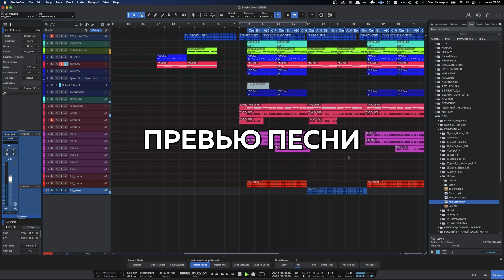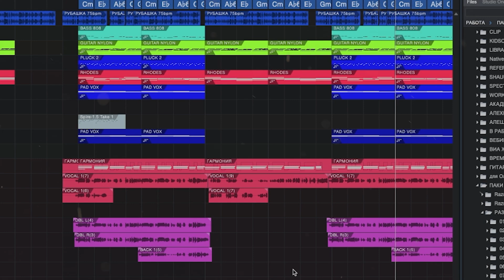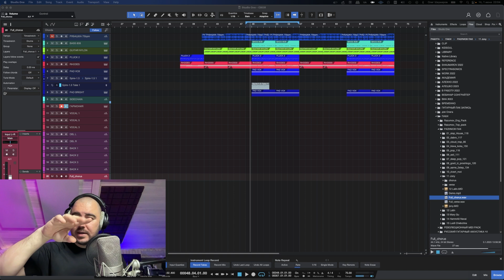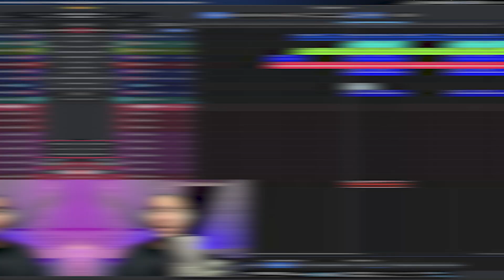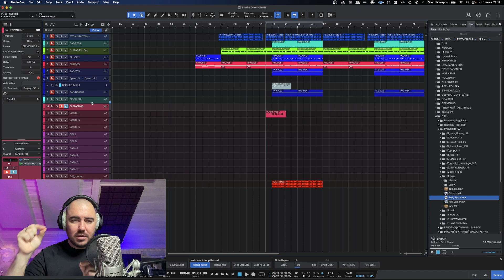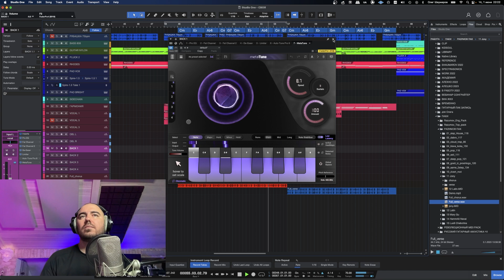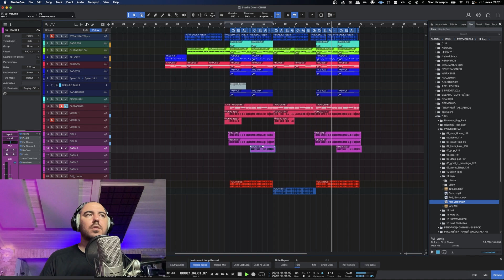Пишу трек в стиле JONY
00:00 Начало выпуска
00:33 Превью песни
01:02 Что будем делать
02:20 Как начать работу над композицией
05:56 Работаем над песней
11:23 Подходы при написании песни
12:27 Продолжаем работу
17:55 Завершение